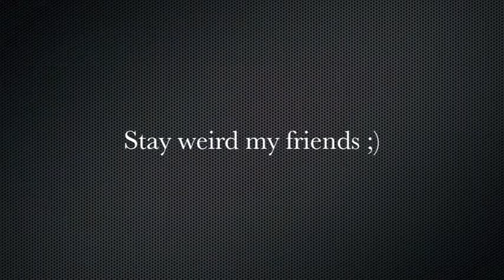!!Easy DIY Cinnamon Body Scrub!!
Hi My beauties! Here is the easiest way to make a Cinnamon body Scrub :) YUMMMMM :)

JCESMIVIDA77
FITNESS PAGE: GETSKINNYMINNY

Psalm 37:4 Delight yourselves in the Lord and He will give you the desires of your heart